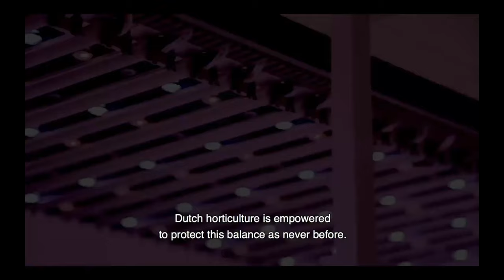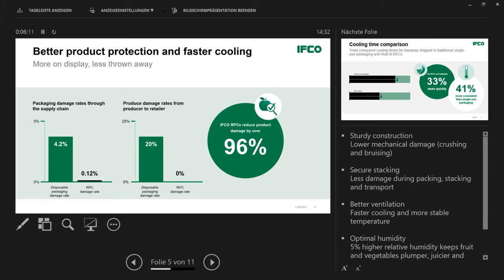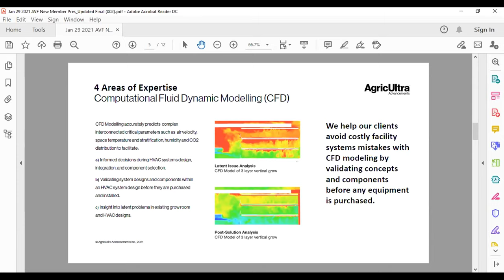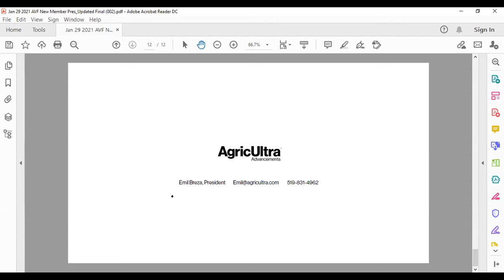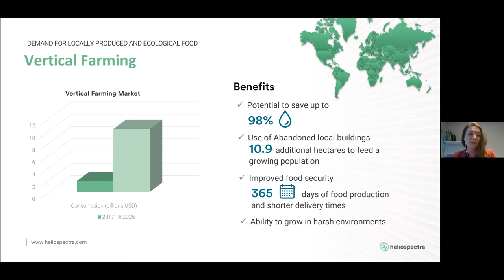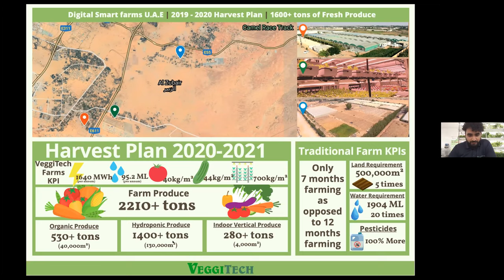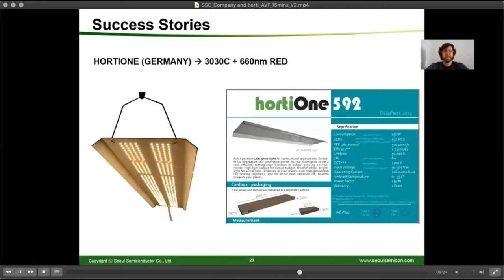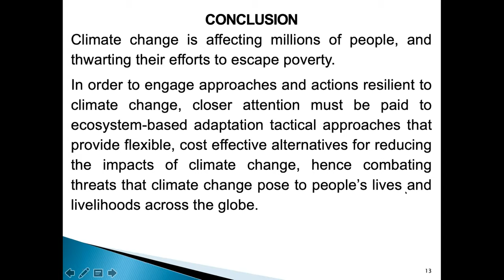AVF Focus on Leading Vertical Farming Innovations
AVF provides a platform for its members to present their innovations and introduce their companies to a wider audience in the format of roundtable talks and short presentations.

Featuring: Hoogendoorn, Heliospectra, AgricUltra, IFCO Systems, VeggiTech, Seoul Semiconductor, iFarm, Farminova, Urban Crop Solutions, and CDVTA

Panelists:
Luis Trujillo, Hoogendoorn
Michael Meierhöfer, IFCO
Tom Debusschere, Urban Crop Solutions
Marc Juarez, Seoul Semiconductor
Kirill Zelenski, iFarm
Emil Breza, AgricUltra
Rebecca Nordin, Heliospectra
Bhaskar Rao & Hatim Morbiwala, VeggiTech
Francis Njuakom, CDVTA

Host: Ramin Ebrahimnejad

Moderators:
Christine Zimmermann-Loessl & Dr. Joel Cuello